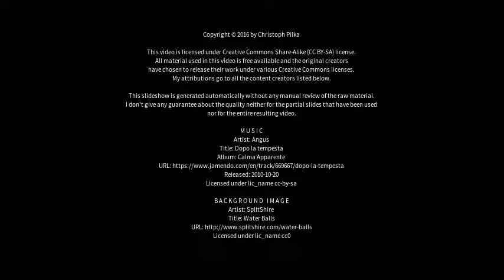Best places to visit